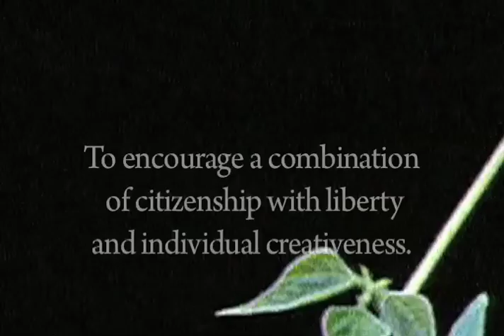Interfacing Innovation - soundbites by Bengt-Åke Lundvall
- Can innovation turn the tables on the financial crisis?
- What are the social impacts of technological innovation?
- How can the EIT push the innovation agenda?

Interfacing Innovation will debate all of these questions and more, with a special focus on the European Institute of Innovation and Technology (EIT).

Co-organised by the European Journalism Centre and the European Commission, the conference boasts the leading lights in technology and innovation.

It features several ambassadors from the European Year of Creativity and Innovation, officials from CERN and researchers from Stanford University  all shaping an ongoing dialogue, across time and states.